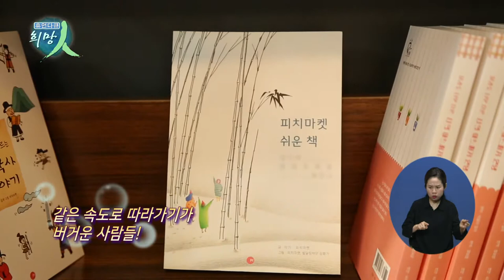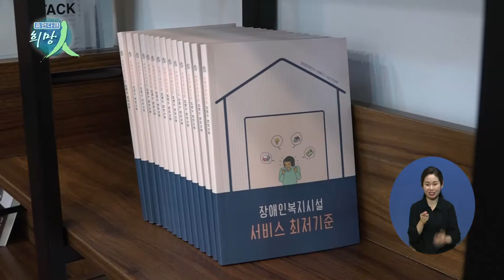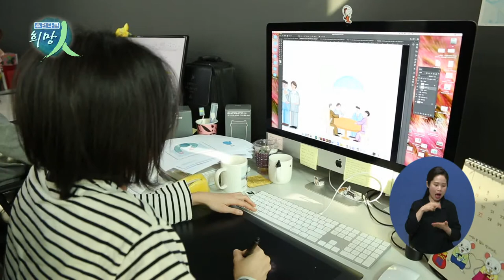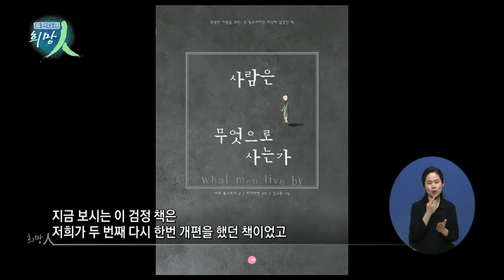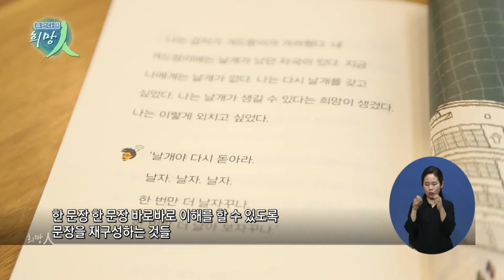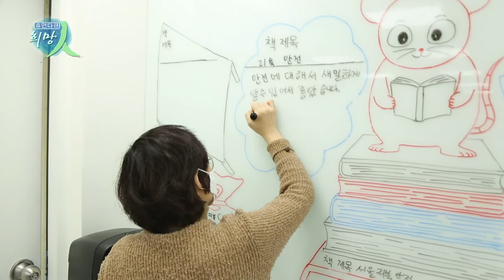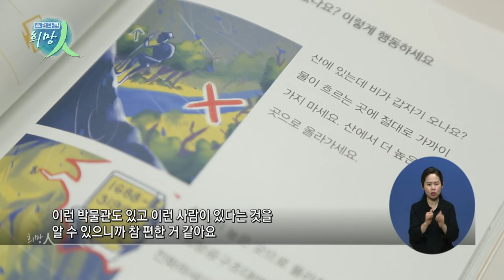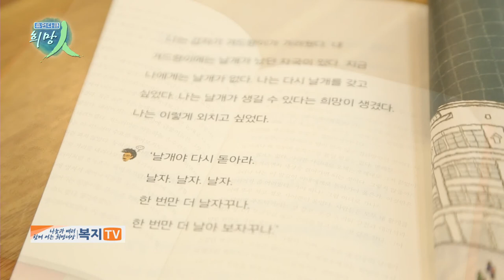휴먼다큐 희망인 122회 느린 학습자를 위한 공간 '피치마켓'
연출 : 김태호
촬영 : 이승주

자신의 생각을 말로 표현하거나,
비장애인이 경험하는 것을

같은 속도로 따라가기가 버거운 사람들!
세상은 이들을 발달 장애인이라고 부르는데요.

하지만 여기, 이들을 ‘장애인’이 아닌,
남들보다 조금 느리게 학습하는
‘느린 학습자’라고 부르는 사람들이 있습니다.

모두가 쉽게 이해할 수 있는
책과 글을 만드는 사람들!

느려도 괜찮아~
느린 학습자를 위한 공간, 피치마켓입니다.